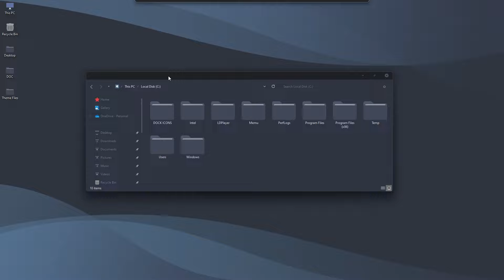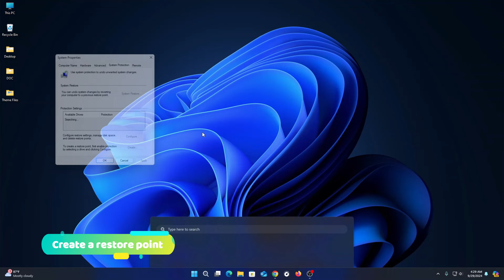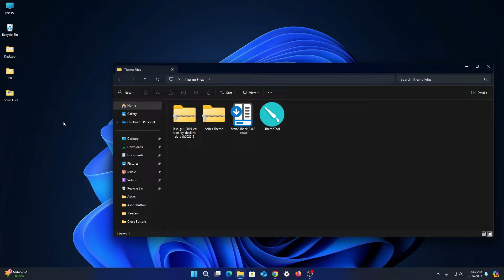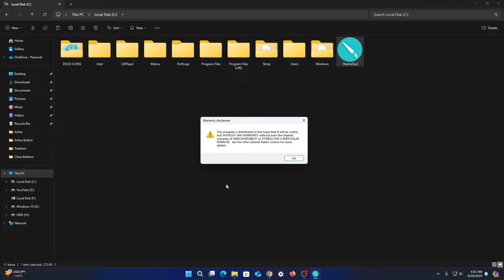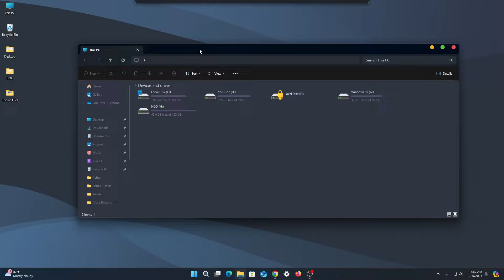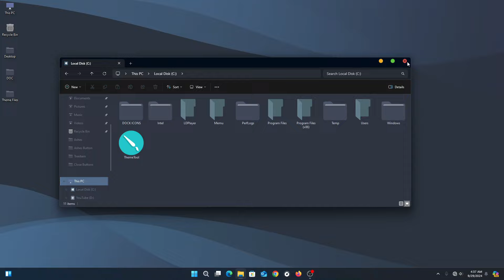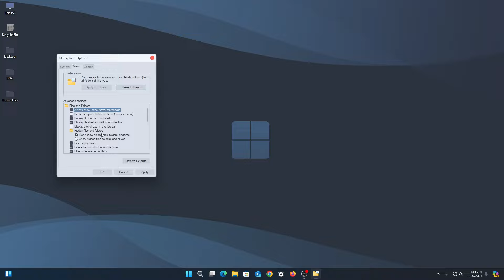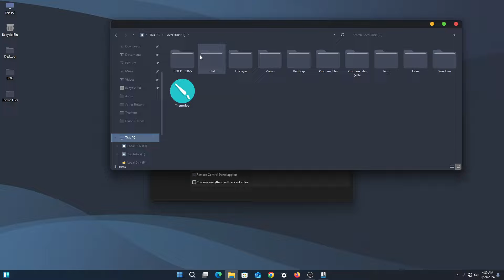Windows 11 Nordic Style Theme | Ashes Theme | Best Gray Theme 2024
This theme is called Ashes Theme For Windows 11 This Theme Only Work On Windows 11

Create a Restore Point Before Install Theme !

Used Links: Check Pin Comment

| Desktop Customization .
| Windows Themes
| Desktop Themes
| Amazing Live Wallpaper
| Windows Tricks